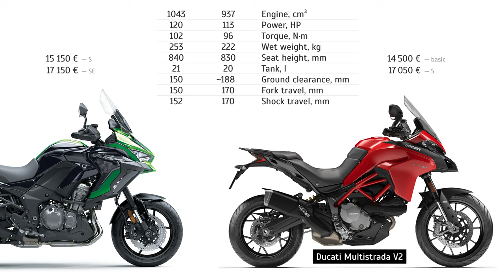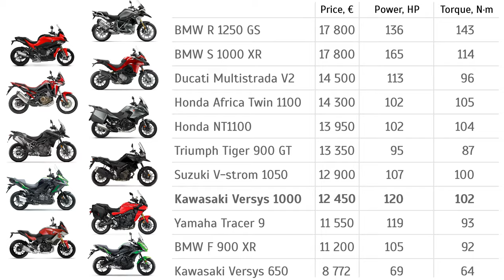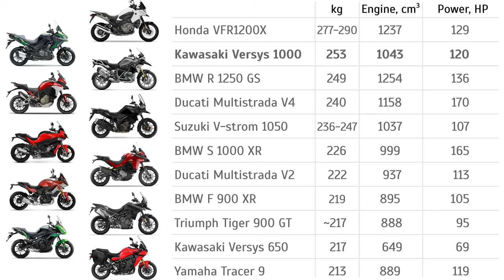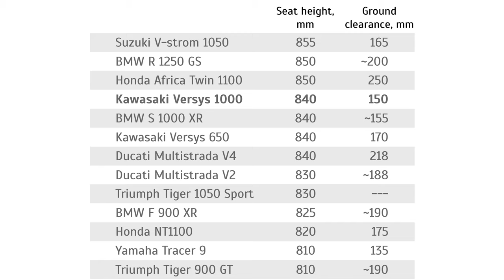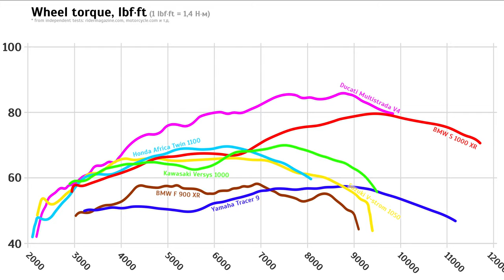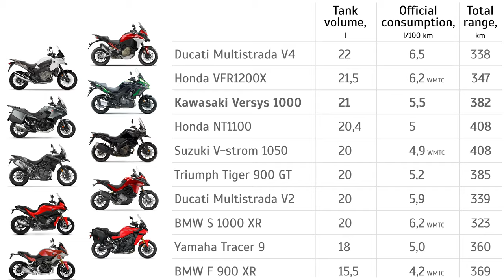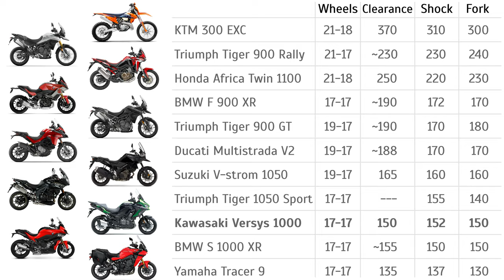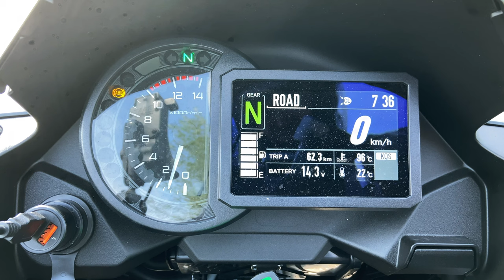Kawasaki Versys 1000 Honest Review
My Kawasaki Versys 1000 review and comparison with other adventure motorcycles.

Contents:
00:00 Kawasaki Versys 1000
02:50 Price & competitors
04:58 Unique character
06:20 Weight
07:13 Massiveness
08:57 Ergo
09:45 Handguards
10:09 Windshield
10:39 Engine
12:08 Gearbox & quickshifter
13:24 Fuel consumption
14:00 Engine sound
15:05 Vibrations
15:34 Suspension
19:28 Base vs S vs SE
21:40 Conclusion